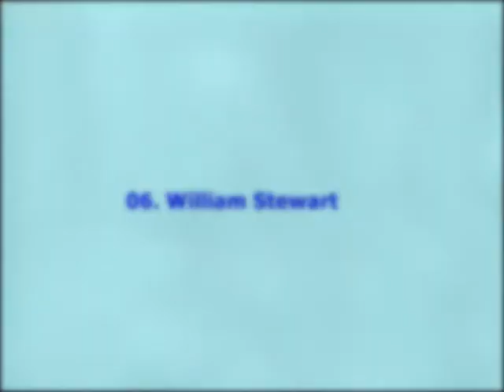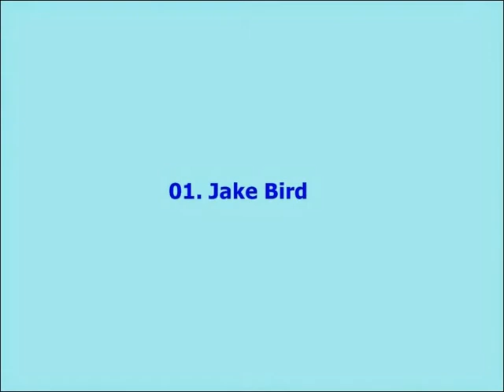10 Grisliest Ax Murderers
10 Grisliest Ax Murderers